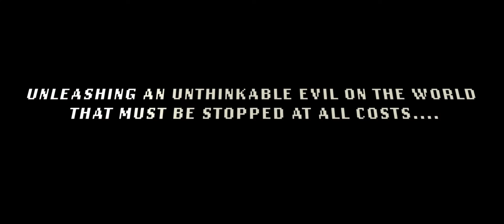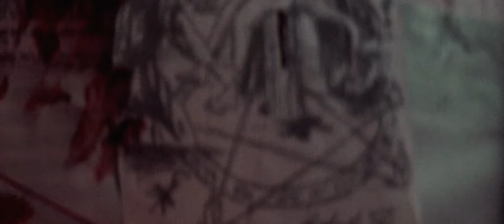THE FACILITY - Official Trailer - Lovecraftian Cosmic Horror Movie 2020 Adrian Edmondson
The Facility, the highly anticipated follow up to The Rizen, premieres on DVD and Digital this December from Uncork'd Entertainment.

Harriet Madeley, Michael Fatogun, Sarine Sofair, Kevin Leslie, Sophie Miller, Marcus Bronzy, James Barnes, Lewis Saunderson, Clarice Burton, Connor Williams, Julian Rhind-Tutt, Sally Phillips, Adrian Edmondson, Stephen Marcus, Laurence Kennedy, Jenny Lathan, and Carol Cleveland star in a Matt Mitchell film.

In 1955, NATO and the Allied Forces conducted secret, occult experiments in a bid to win the Arms Race. They succeeded, but what they unleashed almost tore our world apart. Now a group of young urban explorers and a private military unit could become the final pieces in a 60-year plan to reopen a door that should have stayed closed.